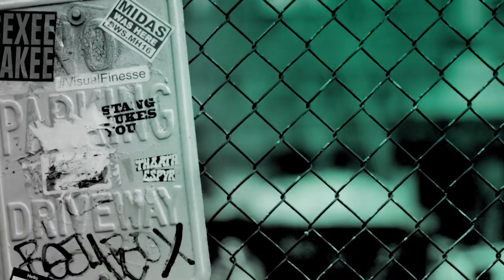Actress Halston Sage Chats About Starring In The New FOX Crime Drama, "Prodigal Son"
FOX's "Prodigal Son" is a fresh take on a crime franchise with a provocative and outrageous lead character and a darkly comedic tone. Malcolm Bright (Tom Payne) is the best criminal psychologist around. He uses his twisted genius to help the NYPD solve crimes and stop killers, all while dealing with a manipulative mother (Bellamy Young), annoyingly normal sister (Halston Sage) and a homicidal father (Michael Sheen) still looking to bond.